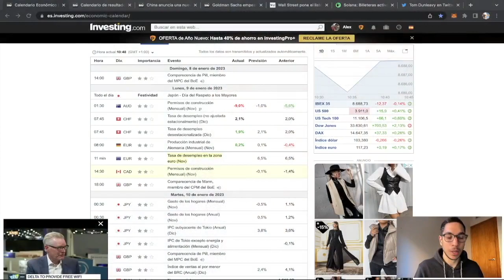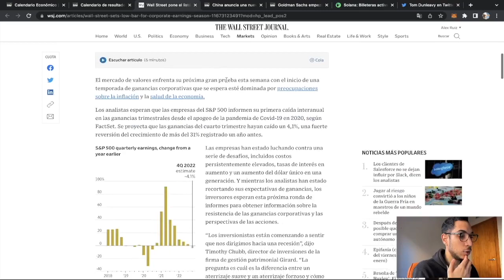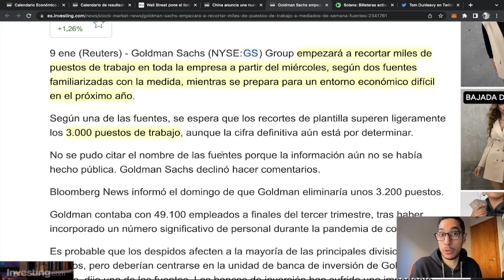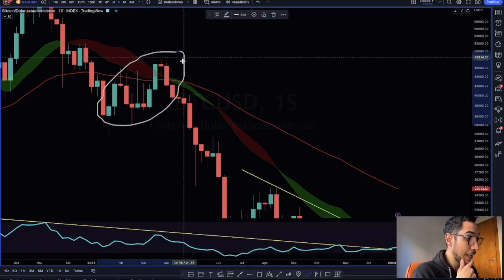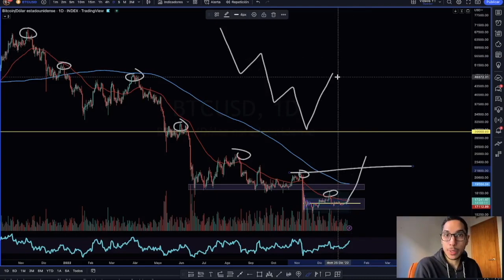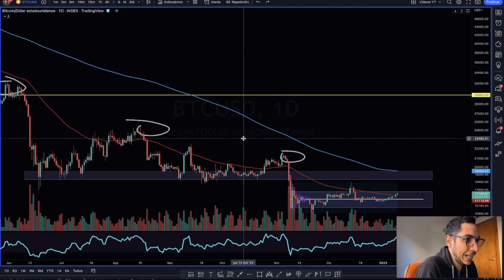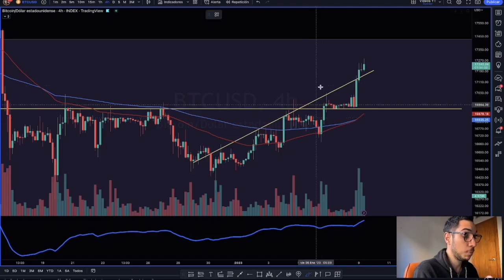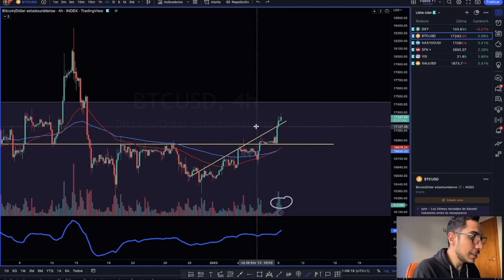Bitcoin Rompe Resistencias ¿Continuará Subiendo?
Movimiento alcista de Bitcoin durante las últimas horas, que lo ubica cerca de niveles importantes, pero antes de tomar cualquier decisión, debes conocer las características técnicas que hay detrás de todo lo que estamos viendo en Bitcoin.

TIMEFRAMES
00:00 Intro
00:35 Calendario Económico
03:10 Presentaciones Resultados
03:40 Noticias Última Hora
08:05 Contexto Semanal en Bitcoin
10:40 Análisis Diario Bitcoin
15:50 Predicción Bitcoin

Análisis última hora de Bitcoin, analizando Bitcoin hoy y el movimiento que estamos viendo, ya que ha estado subiendo con fuerza y se ha acercado a ciertos niveles de resistencia importantes, que de romperse, podrían formar cambios a medio plazo en el desarrollo del precio. Esta es mi predicción de Bitcoin para las próximas horas, entendiendo todos los elementos de corto y largo plazo que tenemos. Además, comento tanto el calendario económico de esta semana, como las noticias de última hora que van a afectar a los mercados.